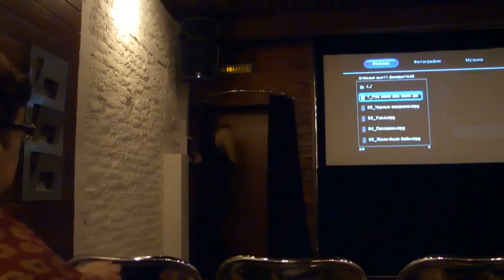Конечная остановка. Арсений Гончуков на Сталкере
Фильм "Конечная остановка" (подробности на gonchukov.ru) в 2011 году участвовал в 17-м фестивале "Сталкер", фильм показывали в "Доме журналиста" в Москве. Режиссеров пригласили прийти и представить свои картины. Что и было сделано.